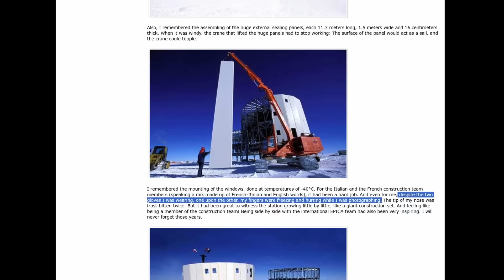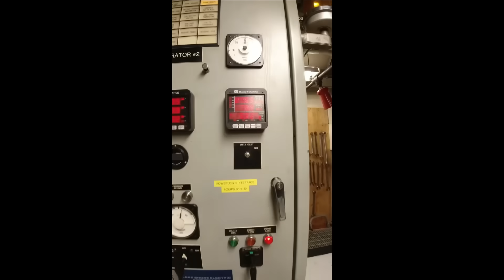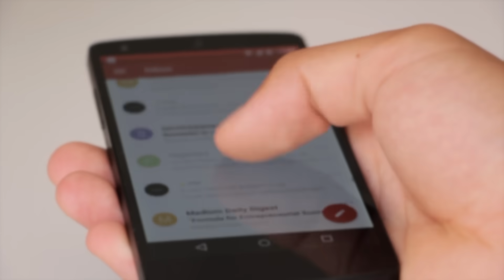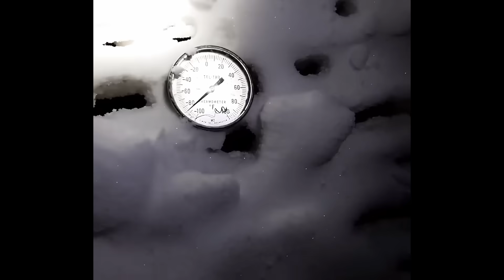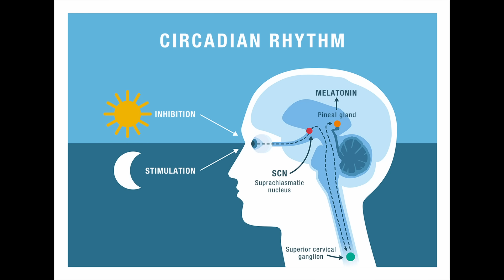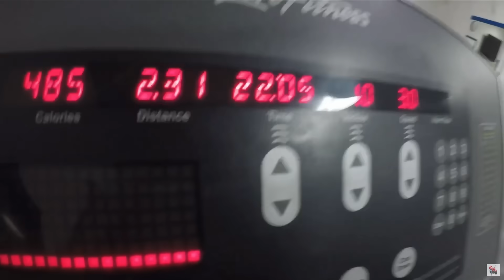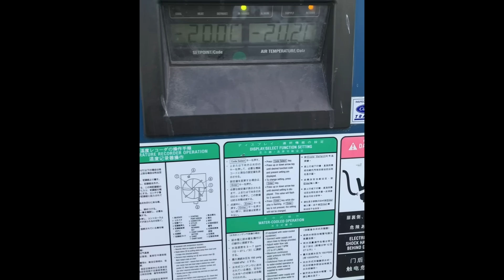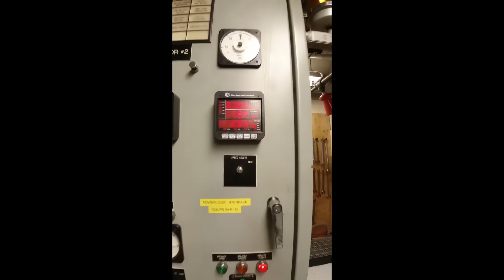How Antarctic Research Station Crew Works and Survives at –60°C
What does life really look like inside an Antarctic research station during the brutal winter? In this video we explore how small crews work and survive in –60°C temperatures, months of darkness, and complete isolation from the outside world. From meals and cramped sleeping quarters to scientific work, safety routines, and coping with limited resources, you’ll see what it takes to endure the harshest environment on Earth. This is the hidden human side of Antarctic survival — resilience, teamwork, and daily life at the bottom of the world.

00:00 Intro
01:12 Hostile Void
03:29 Fortress Design
05:57 Caloric Furnace
08:08 Isolation Protocol
10:56 Psychilogical Darkness
13:48 Breaking Points
17:29 Outro